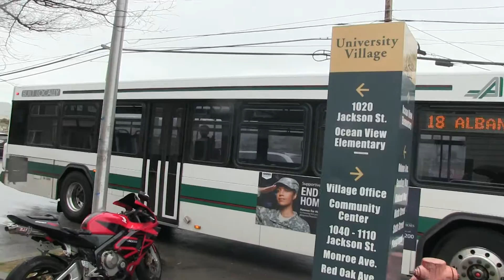AC Transit - Gillig Advantage Route 18 #1524